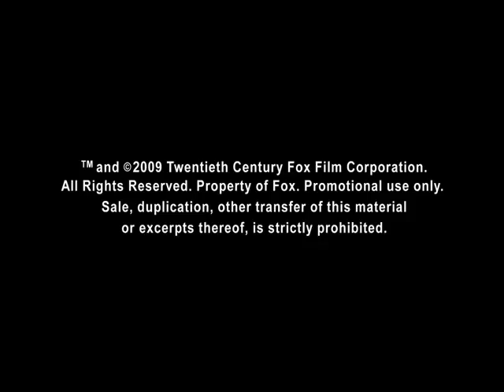Avatar Trailer - "I See You" by Leona Lewis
Thanks everyone for getting this video 1,000,000 views ^_^ and thanks James Cameron for the film, James Horner for the music and Leona for her voice!!

Update 2: Avatar has been nominated for 9 Oscars!!
"I See You" unfortunately hasn't been nominated :(

Update 1: Avatar just won 2 Golden Globes!!

Epic Director. Epic Film. Epic Singer. Epic Song.

Leona's stunning new album 'Echo' is out now!

Avatar: Original Soundtrack - Out Now!!
Avatar: The Movie - Out Now!!